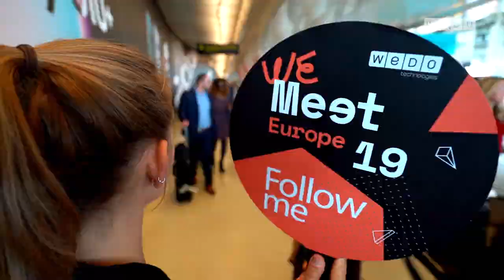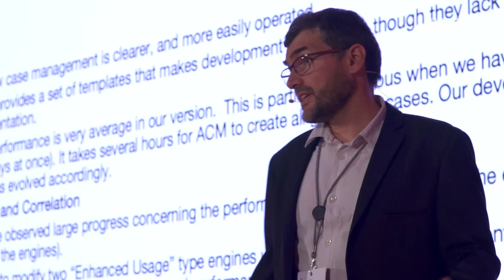WeMeet Europe 2019 Highlights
WeMeet Europe 2019 gathered 250 attendees from 40 CSPs from around the world in May 22-23 in Cascais, Portugal to discuss The Fifth Element of Risk. Check out the highlights!